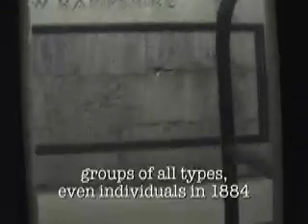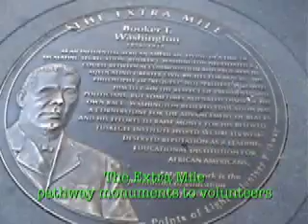A Trip to THE Mall with music by Bernie Heveron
If you enjoyed Dan Brown's new book The Lost Symbol, you will see the sites in this montage of Washington DC landmarks: the Smithsonian; the Washington Monument; Jefferson and Lincoln Memorials; the White House and more.  With a timely and awesome tune  "Figure It Out" by Bernie Heveron with Kinloch Nelson and Paul Ruske. Thank you Bernie for allowing "Clips" to use your music.  Video by Kit Cali, photos by Erin Durling, Judi Durling. Produced for "Clips with Jerry Cali" Syracuse and Oswego, NY public access TV by Kit Parker Cali